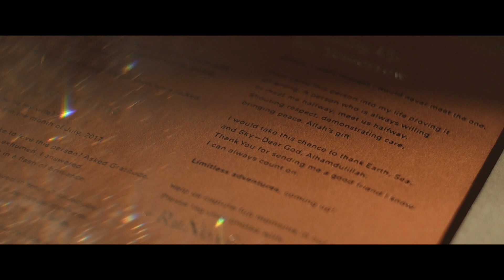Mulia Hotel Jakarta Wedding | Aditya & Runny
Venema Pictures.

Catch more love stories at